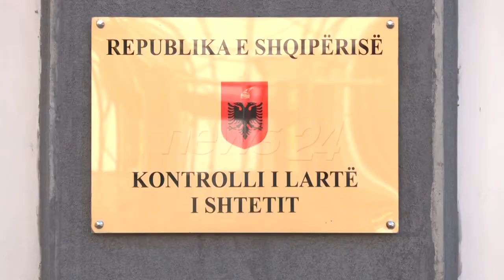Projektligji i Leskajt/ Dëmet në buxhetin e shtetit të paguhen nga zyrtarët që i kanë shkaktuar